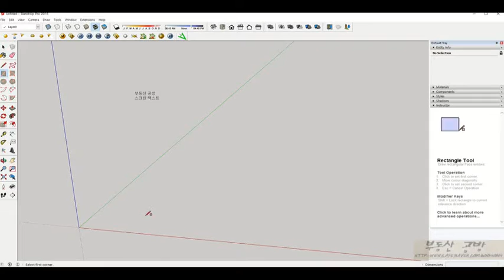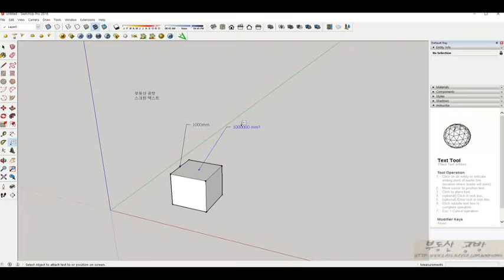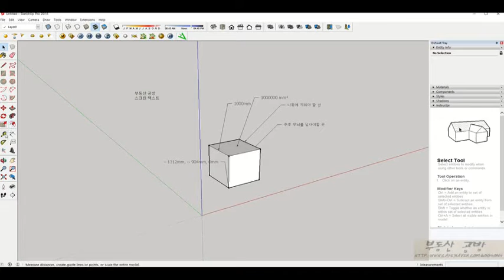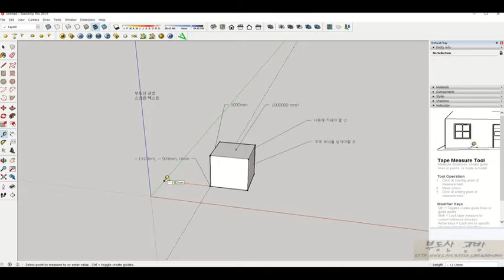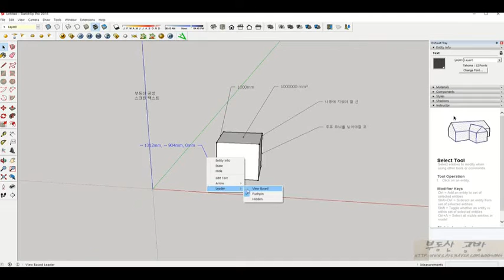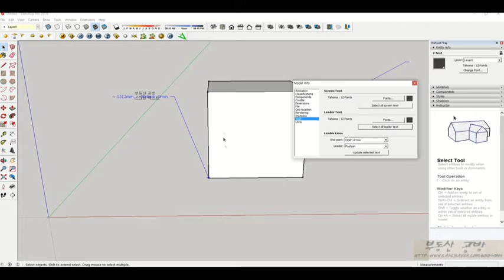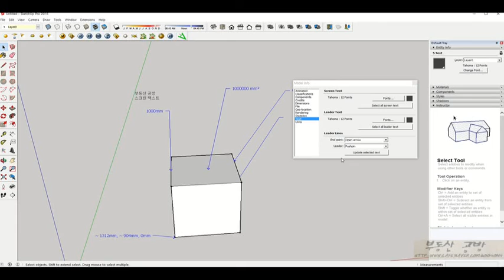new 스케치업 2016 강좌 #14 텍스트(Text) 도구